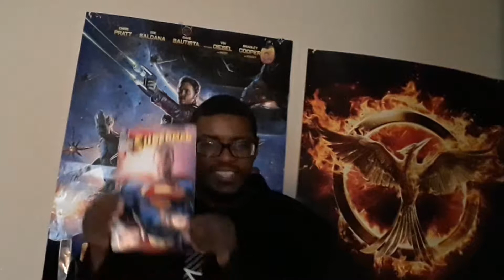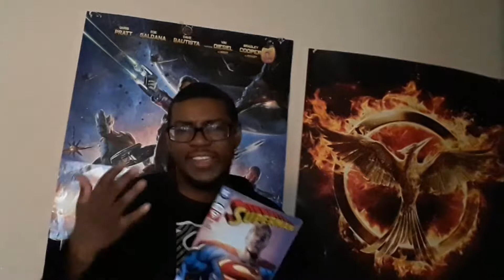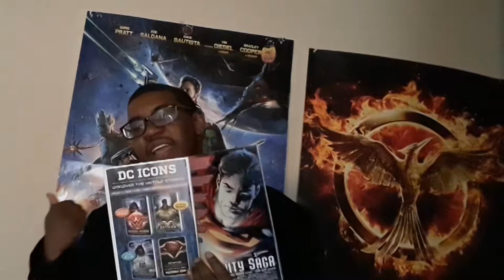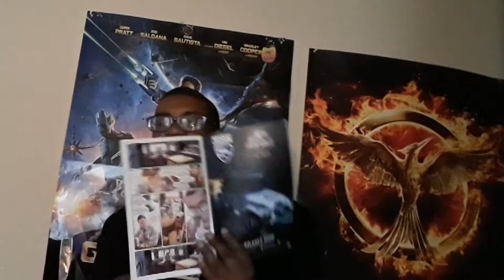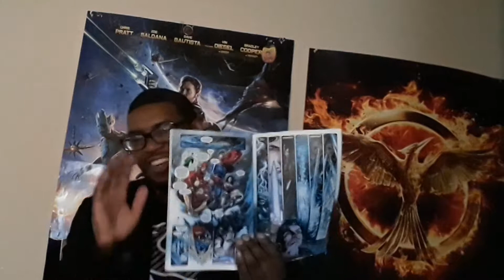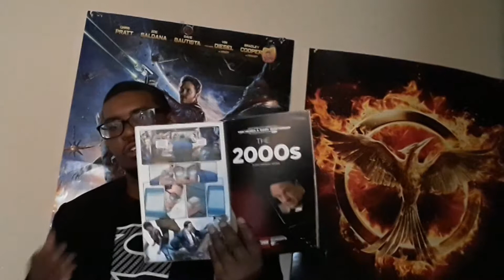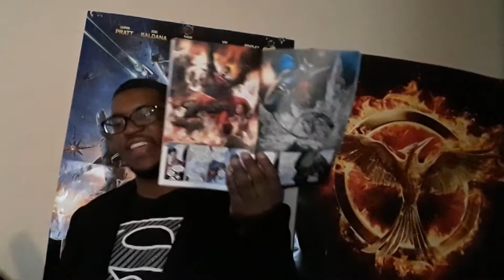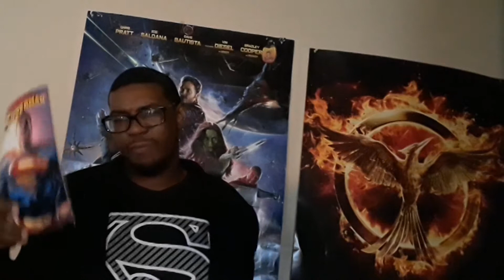Superman #1 Review- Bendis delivers a mixed bag